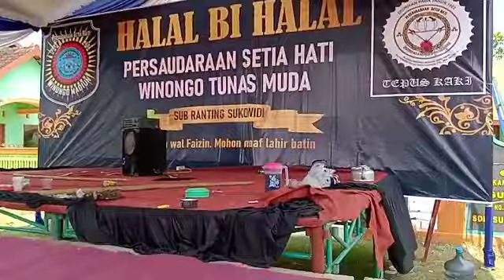halal bihalal stk sukowidi selasa tgl 25-4 -2023